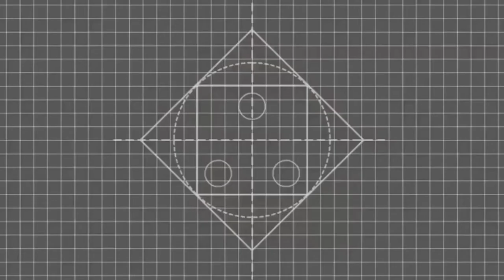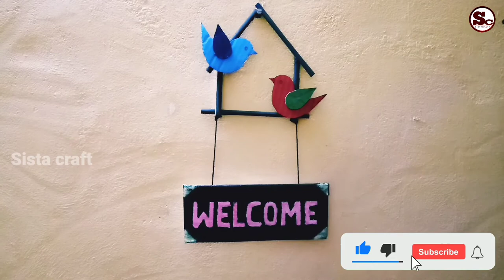How to make welcome Wall hanging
In this video  how to make welcome Wall hanging in tamil

Art done by :FOWMITHA
Edited by     :UVAISH